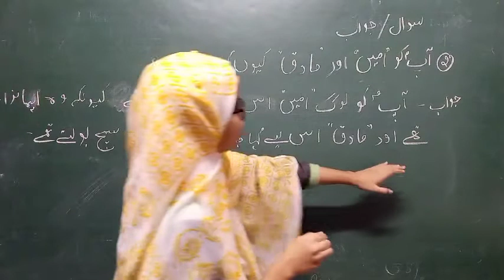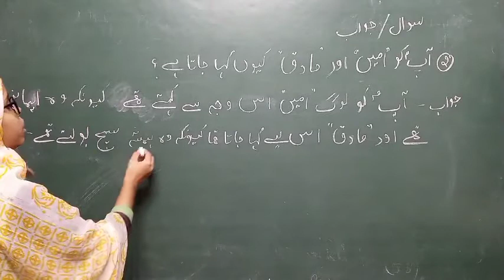question number 2 hazrat Muhammad (PBUH) class 6th Urdu NCERT